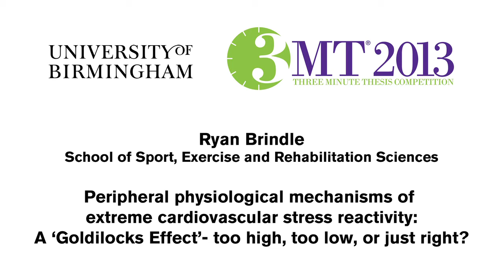Ryan Brindle: University of Birmingham Three Minute Thesis Final (2013)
Ryan Brindle, School of Sport, Exercise and Rehabilitation Sciences, College of Life and Environmental Sciences finalist from the 2013 Birmingham Three Minute Thesis competition, delivers his three-minute presentation explaining his PhD research into peripheral physiological mechanisms of extreme cardiovascular stress reactivity.

Three Minute Thesis (3MT®) is a research communication competition developed by the University of Queensland in 2008, in which doctoral researchers have just three minutes to deliver an engaging presentation on their thesis topic, its originality and its significance.